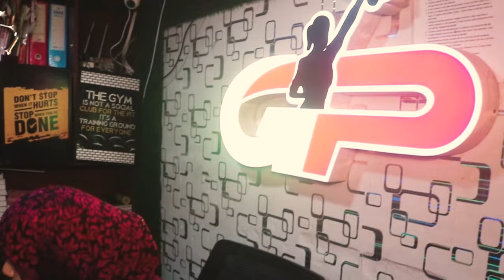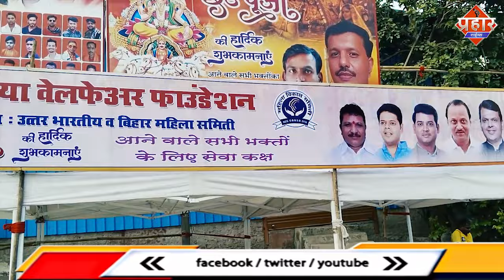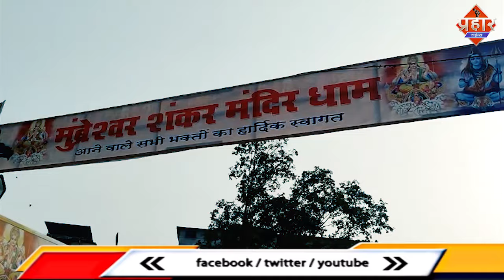छठ पूजा में भोजपुरी कलाकार, कैसी हो रही है तैयारी || Islamuddin Khan || Aapka Prahar Times